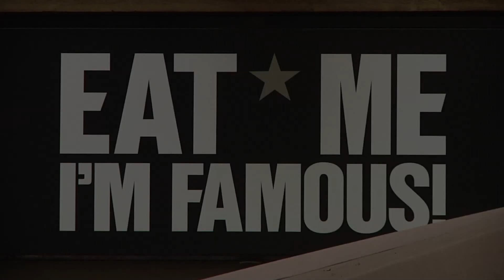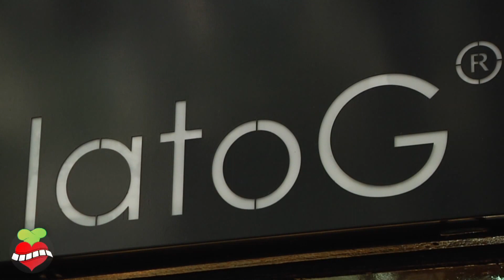LATO G - Choco-Gelateria-Caffetteria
La gelateria "Lato G" di Milano in video solo su loveresto.com